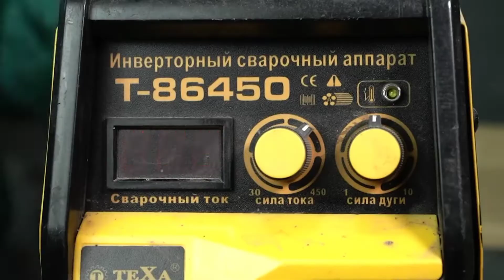I Make PUBG Buggy out of Wood Work | 2022 Art Wood Working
make a car wood,
how to make a car wooden,
how to make a car with wood easy at home,
how to make a wooden car at home,
how to make a wooden car at home easy,
how to make a wood car at home,
how to make a small car with wood,
how to make a wooden car to drive,
how to make a wooden car with motor,
how to make a big wooden car,
how to make a real wooden car,
how to make a car wood,
how to make a remote control car with wood,
how to make a big lamborghini car with wood,
how do you make a car out of wood,
how to make a car engine with wood,
how to make a mini wood car,
how to make a electric car with wood,
how to make a race car out of wood,
making wooden cars and trucks,
how to make a car with a wood,
make a car by wood,
making wood car big,
how to make a car by wood,
how to make a big car out of wood,
how to make a model car out of wood,
how to make a car made out of wood,
build a car wood,
creating a wooden car,
making wood car ramps,
making a small wooden car,
making wooden car stands,
make a car of wood,
build a car out of wood,
how to make a car out of wood,
how to make a mini car out of wood,
how to make a wood stove out of car rims,
how to make a real car out of wood,
making a wooden sports car,
how to make a simple wood car,
how to make a small car out of wood,